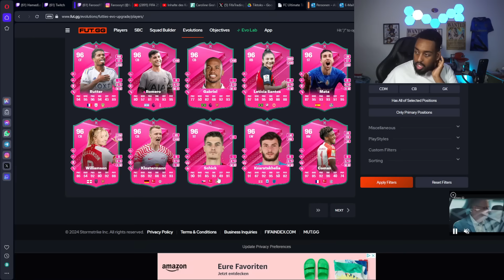CR7 ist DAAA😍3x FUTTIES in einem PACK🤑TEAM 3 ist das BESTE & 6 PLAYSTYLES EVO???😱I EA FC